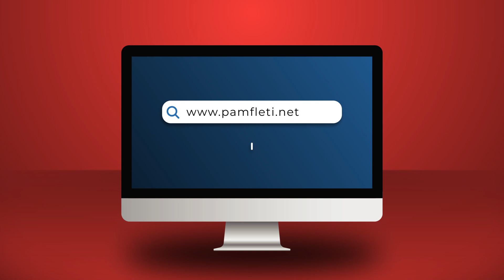Skandali/ Petrit Çomo, burri i sekretares personale të Berishës, lejohet të gjykojë përplasjen në PD